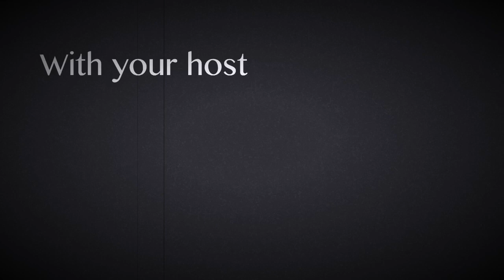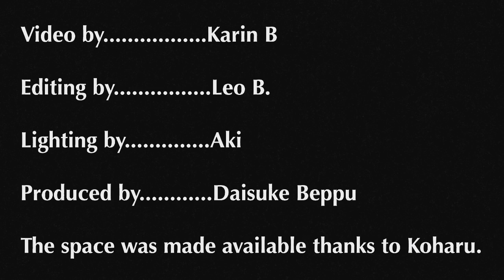Channel Update (November 19, 2018)